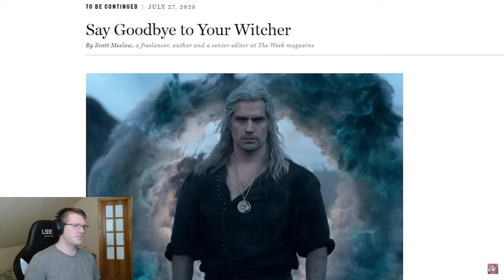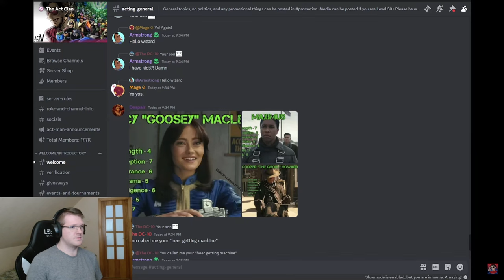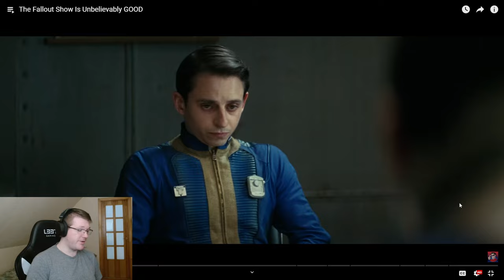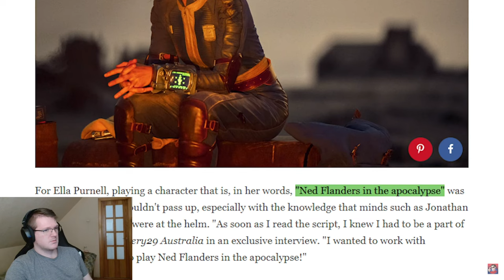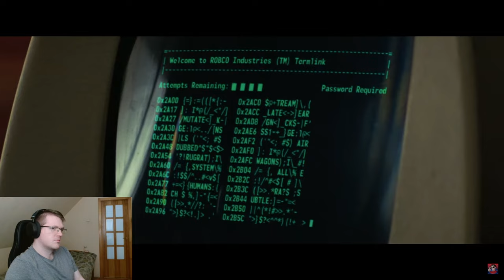Fallout TV Show Fanboys DESTROYED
fallout has failed a lot and with fallout 76 there are not many who are happy about stuff. is the show great or medium lets find out how amazing this can be